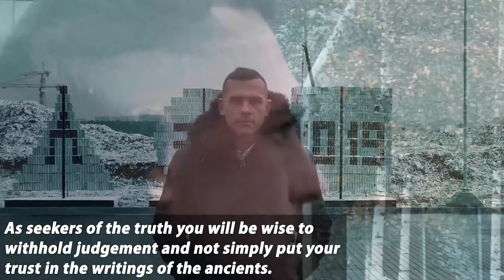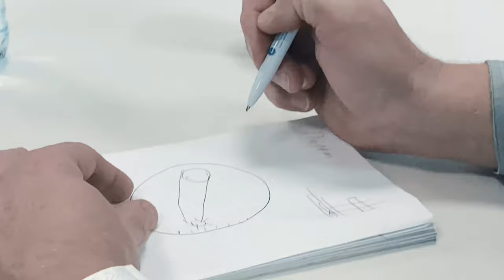ENERGY 2020 «TECHWEEK19 in Skolkovo» #17